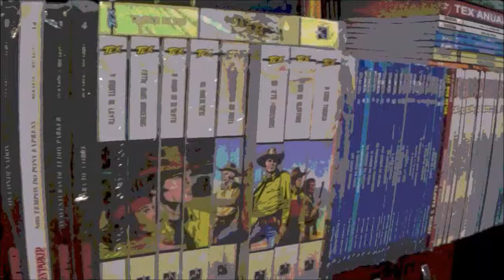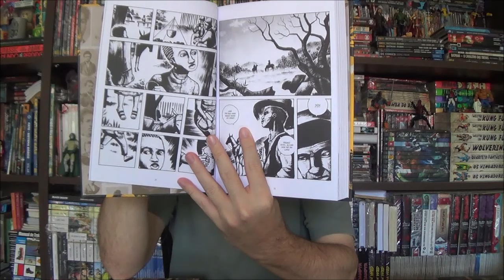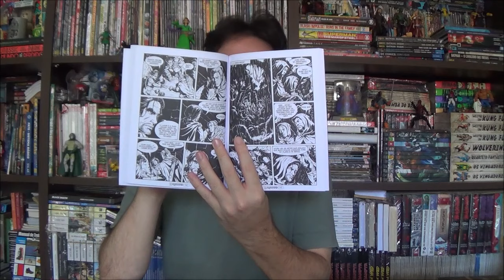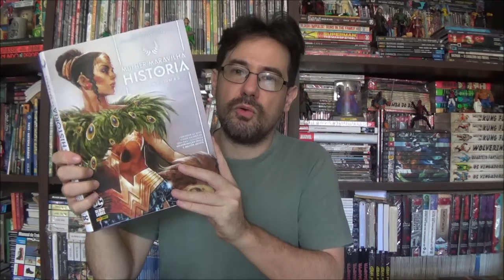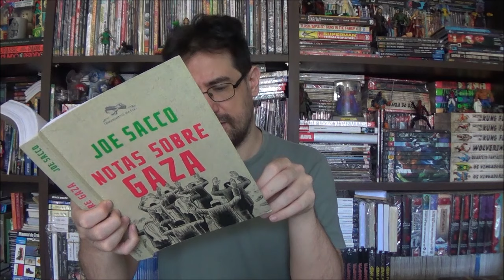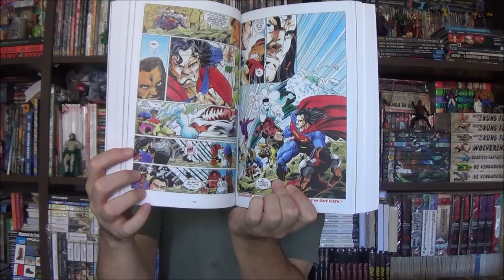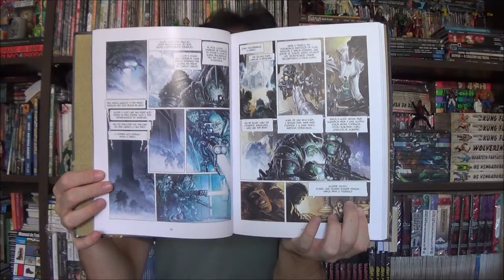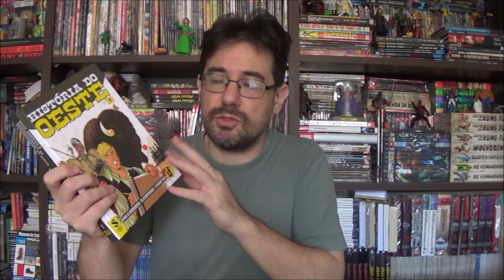Chapéu do Presto - Melhores e Piores Quadrinhos de 2023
Bem-vindos a mais um Chapéu do Presto, o episódio encerra o ano com uma espécie de retrospectiva do canal com os Melhores e Piores Quadrinhos lidos em 2023. Quais foram os seus?

Também desejo a todos um feliz 2024!!